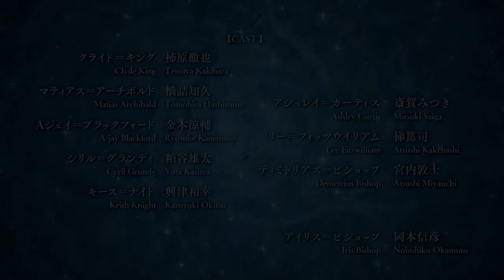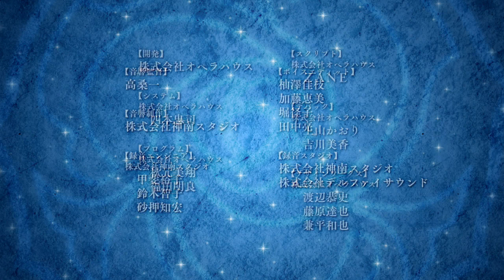Iris School of Wizardry (N. Switch) Story - Keith - Chapter 5 & Epilogue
Iris School of Wizardry -Vinculum Hearts- for Nintendo Switch. Iris School of Wizardry -Vinculum Hearts- is a school life romance game.
Iris School of Wizardry known as ISW is the school where smart, talented, and rich boys and girls attends. It’s very difficult to enter, but after they graduate, their future is promised to be working in a various elite section for the government organization.
Story - Main Route: Keith - Chapter 5 & Epilogue
Nintendo Switch gameplay. Genre: Adventure / Simulation. T - Teen. • Iris School of Wizardry.  Enjoy the videos! •

MagneonGames.